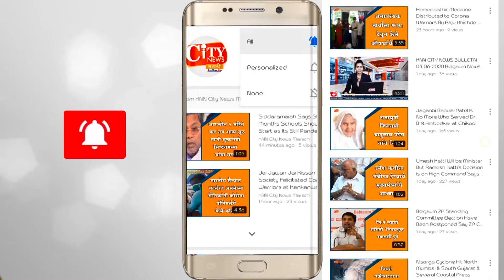Farmers farmer's land Under Water Due to Almatti Dam Water Released from the reservoir